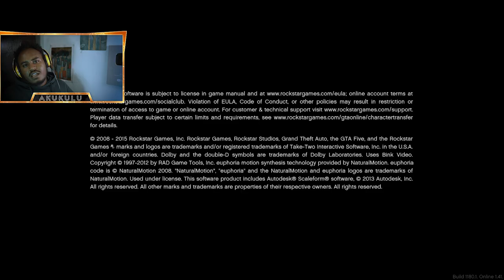Grand Theft Auto 5 - Part 14 | Akukulu 2020 | Ethiopia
Grand Theft Auto 5 (GTA 5) Story Gameplay Walkthrough Part 14. The Beginning of GTA 5 Story (2020). This series will include a full walkthrough Gameplay of GTA 5 in 2020. This walkthrough of GTA 5 will include my impressions and review of the main story! This walkthrough playthrough will include the entire GTA 5 story from beginning to end, follow Franklin's, Michael's, and Trevor's full story.

Grand Theft Auto V is an action-adventure video game. Set within the fictional state of San Andreas, based in Southern California, the single-player story follows three criminals and their efforts to commit heists while under pressure from a government agency. The open-world design lets players freely roam San Andreas' open countryside and the fictional city of Los Santos, based on Los Angeles.